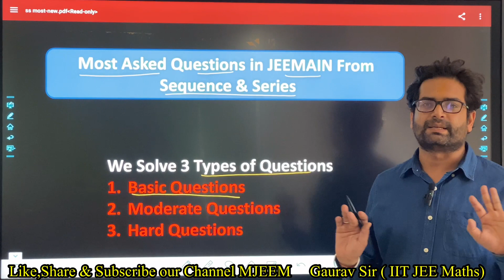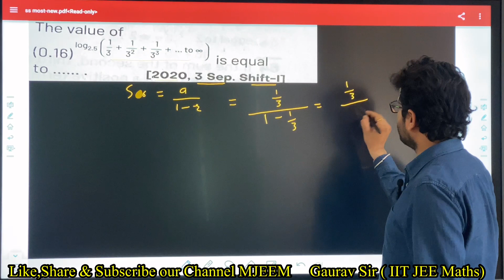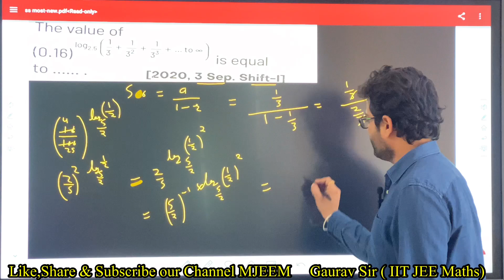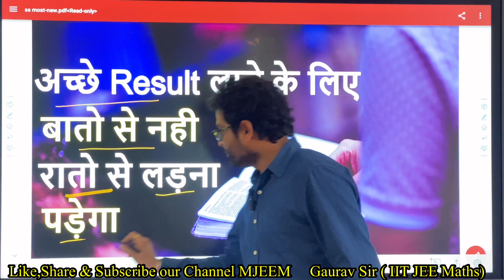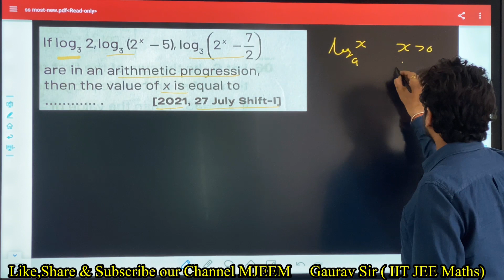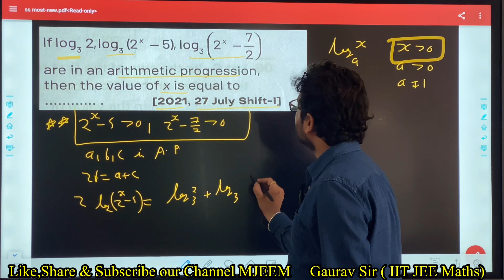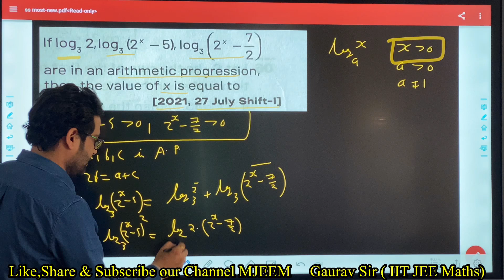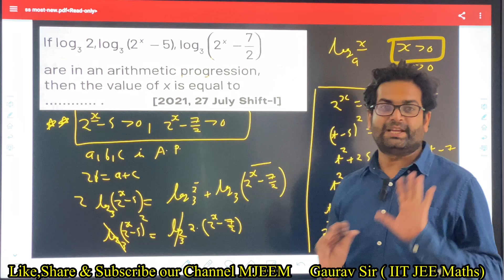Most Asked Questions in JEEMAIN From Maths |Gaurav Sir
Most Asked Questions in JEEMAIN From Maths |Gaurav Sir| JEEMAIN MATHS